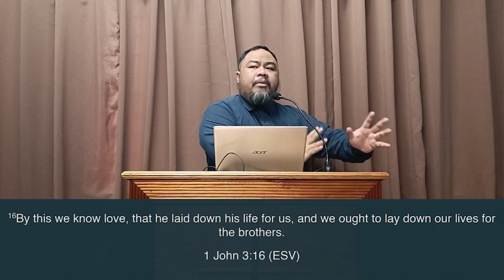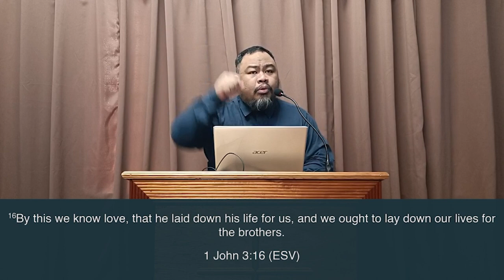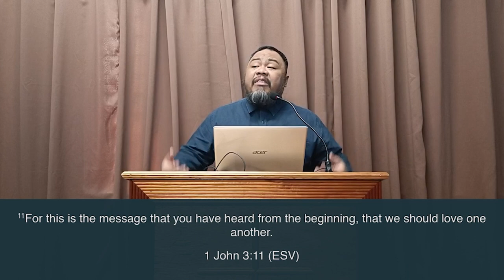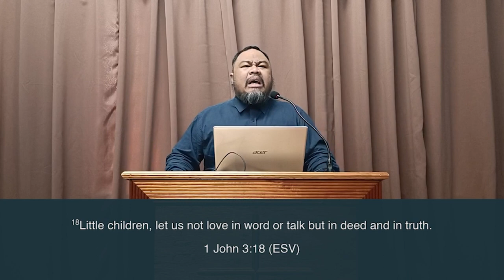Lord's Day Sermon: Divine Love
Lord's Day #13 | March 26 2023
Sermon: Divine Love
Sermon Text: 1 John 3:11-18
Preacher: Ps. Angelo Cantuba

*Erratum*

"Naganap na ang pagbasak ng Jerusalem..."

Jerusalem fell on 70 A.D., while the epistle of John was written around 90 A.D.

Paumanhin po sa pagkakamali.
-Ptr. Angelo Cantuba.